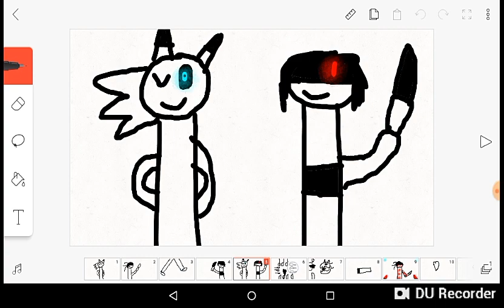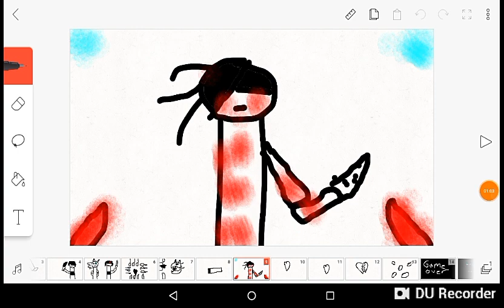Bad time Duo